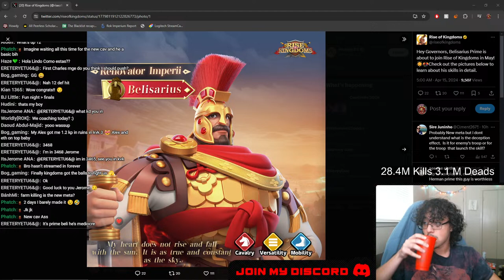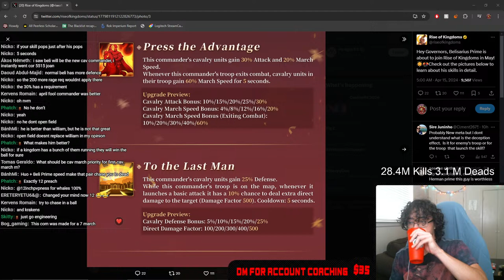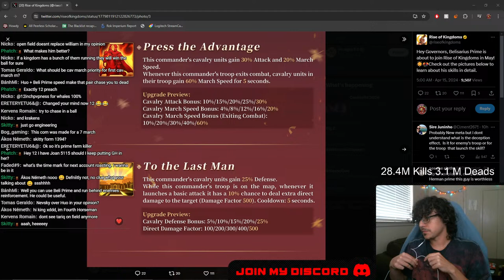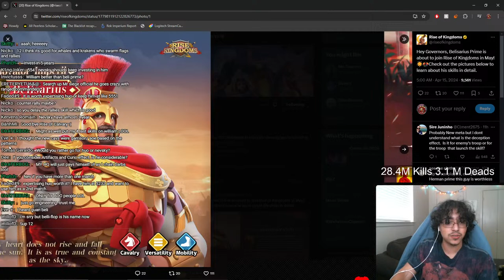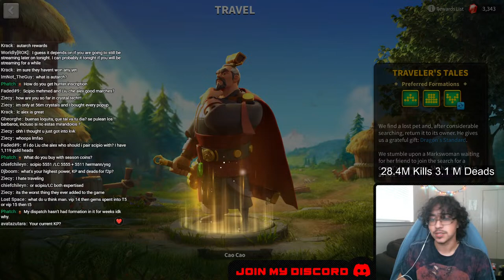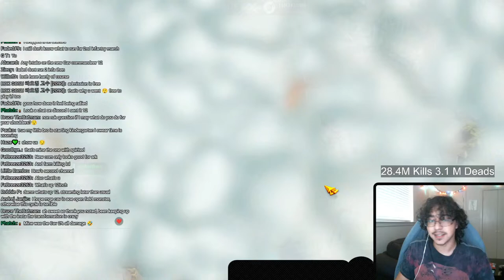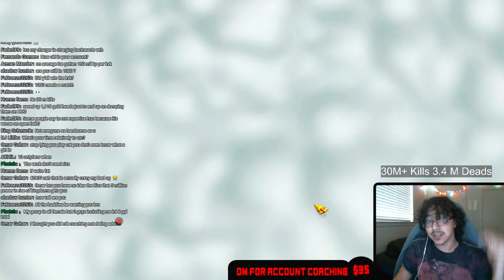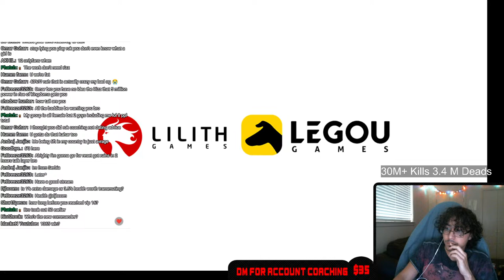F2P God | NEW COMM OUT? | Rise of Kingdoms